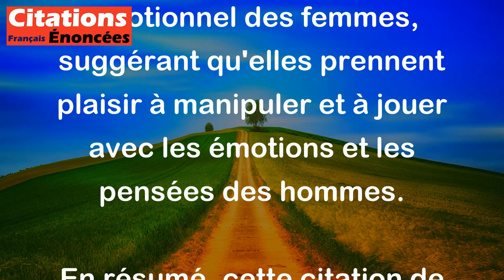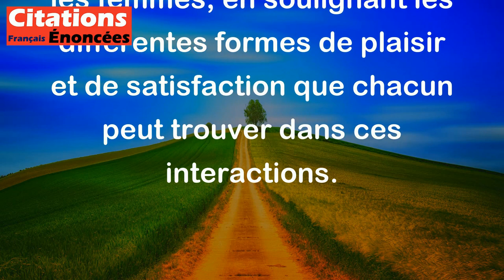Sacha Guitry - Si le plus grand plaisir des hommes est de se payer les corps des femmes, le plus gra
Cette citation de Sacha Guitry met en lumière une idée sur les relations entre les hommes et les femmes. En disant que "si le plus grand plaisir des hommes est de se payer les corps des femmes, le plus grand plaisir des femmes est de se payer la tête des hommes", Guitry souligne une forme de jeu de pouvoir et de séduction entre les deux sexes.

D'un côté, il évoque le désir masculin souvent centré sur le physique et le plaisir sensuel lié au corps des femmes. D'un autre côté, il met en avant le pouvoir intellectuel et émotionnel des femmes, suggérant qu'elles prennent plaisir à manipuler et à jouer avec les émotions et les pensées des hommes.

En résumé, cette citation de Sacha Guitry met en lumière les dynamiques complexes et parfois contradictoires qui peuvent exister dans les relations entre les hommes et les femmes, en soulignant les différentes formes de plaisir et de satisfaction que chacun peut trouver dans ces interactions.